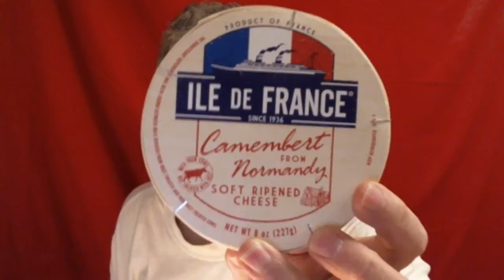An Omelet With Class-You Will Be In Eggstacy